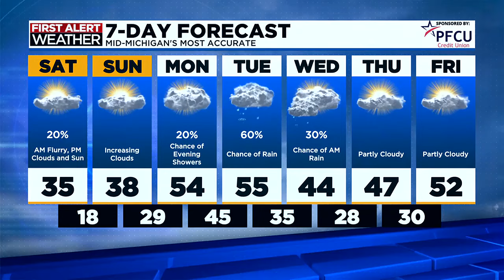First Alert Forecast: Saturday, March 23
Weather Forecaster Kyle Gillett has your Saturday forecast!